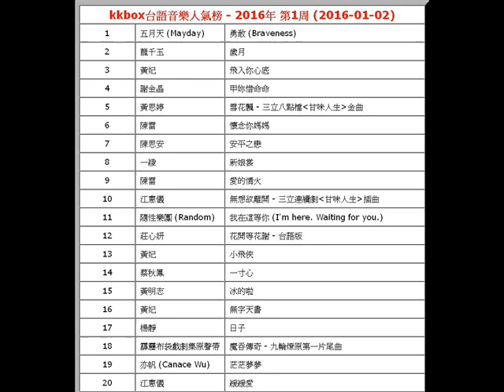2016年-第1周-kkbox台語音樂人氣榜-五月天 (Mayday)-勇敢 (Braveness)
【文章標題】: 2016年-第1周-kkbox台語音樂人氣榜-五月天 (Mayday)-勇敢 (Braveness)
【文章作者】: http.cc音樂-音樂排行榜
【內容分類】: 2016年-kkbox台語音樂-第1周

kkbox台語音樂人氣榜 - 2016年 第1周 (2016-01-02)
1
 五月天 (Mayday)  勇敢 (Braveness)
2
 龍千玉  歲月
3
 黃妃  飛入你心底
4
 謝金晶  甲妳惜命命
5
 黃思婷  雪花飄 - 三立八點檔(甘味人生)金曲
6
 陳雷  懷念你媽媽
7
 陳思安  安平之戀
8
 一綾  新娘裳
9
 陳雷  愛的情火
10
 江惠儀  無想欲離開 - 三立連續劇(甘味人生)插曲
11
 隨性樂團 (Random)  我在這等你 (I'm here. Waiting for you.)
12
 莊心妍  花開等花謝 - 台語版
13
 黃妃  小飛俠
14
 蔡秋鳳  一寸心
15
 黃明志  冰的啦
16
 黃妃  無字天書
17
 楊靜  日子
18
 霹靂布袋戲劇集原聲帶  魔吞傳奇 - 九輪燎原第一片尾曲
19
 亦帆 (Canace Wu)  茫茫夢夢
20
 江惠儀  緩緩愛
21
 龍千玉  手中心
22
 陳雷  上美ㄟ一首歌
23
 龍千玉  幸福的最後
24
 荒山亮  為你活下去
25
 張瀛仁  舊情綿綿再相逢
26
 蔡佳麟  飛仔麟
27
 孫淑媚 (May sun)  團圓
28
 楊靜  煙花淚
29
 蔡佳麟  甜蜜的責任 - 男女對唱
30
 龍千玉  美麗的花
31
 霹靂布袋戲劇集原聲帶  君子劍
32
 李明洋  換我做妳的家後
33
 陳雷  等待
34
 黃妃  唱乎爽 - 電影版
35
 陳建瑋  傷心的我 傷心的歌
36
 陳思安  櫻花
37
 楊靜  情何以堪
38
 林葳  欠阮一世人
39
 林葳  寂寞的等待
40
 陳思安  是雨亦是淚
41
 謝金晶  我的爸爸
42
 蔡秋鳳  愛你的情歌
43
 霹靂布袋戲劇集原聲帶  一笑天下 - 九輪燎原第一片頭曲
44
 陳思安  溫暖的心
45
 蔡秋鳳  唉呦我的媽
46
 楊靜  多情女子
47
 黃思婷  不老的愛
48
 楊靜  愛的終點站
49
 楊靜  紅塵啊紅塵
50
 陳雷  大家來跳舞